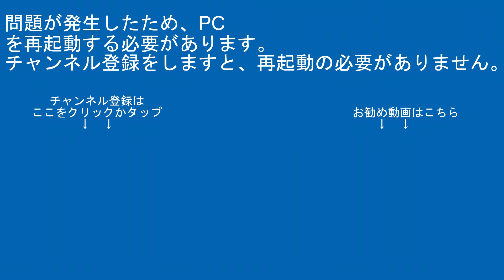東急大井町線6000系6105編成DT15たまﾌﾟﾗｰｻﾞ駅長津田方面【はやぶさ物語】